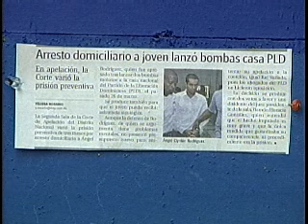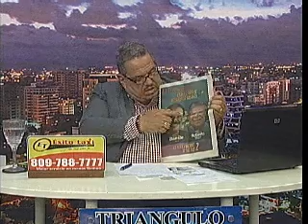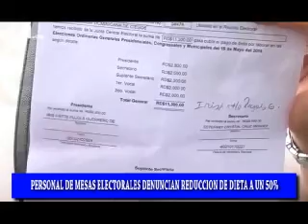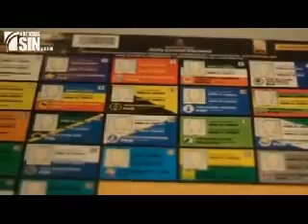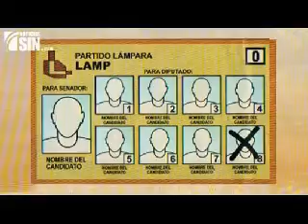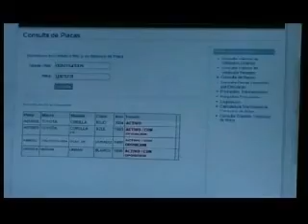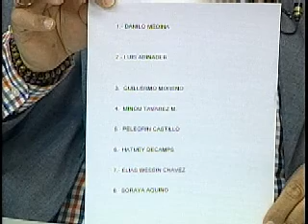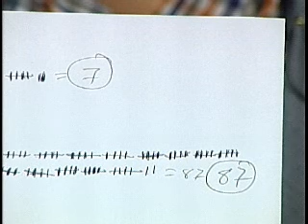triangulo informativo 13 de mayo 2016